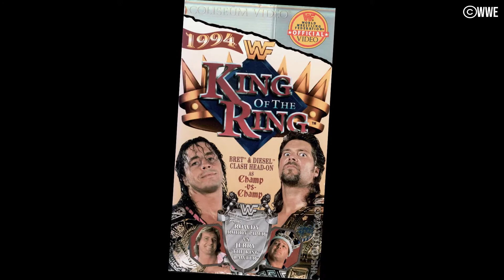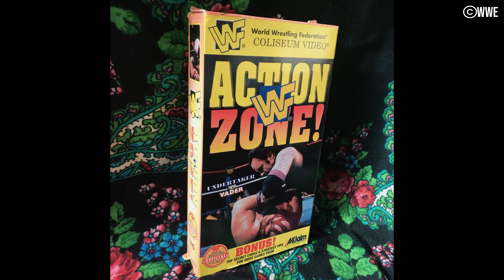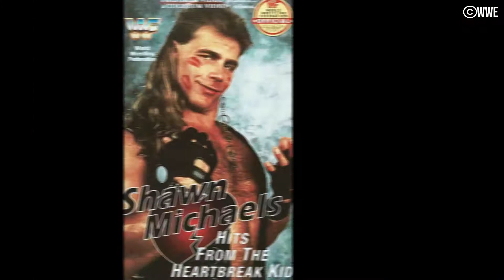The Best Wrestling Matches Of The WWF New Generation Era!